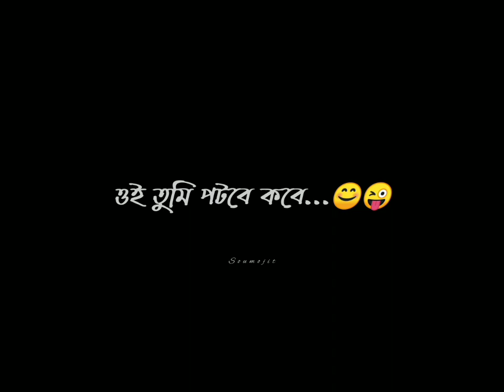তোকে প্রথম বার দেখেই চোখে চোখ রেখে কখন জানিনা আমি WhatsApp status love